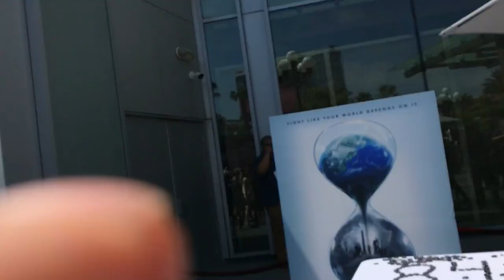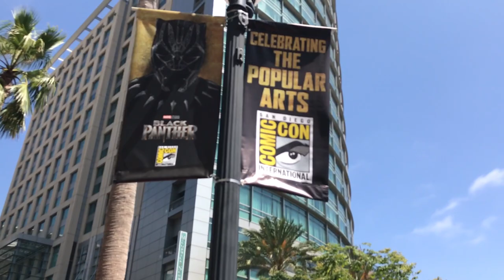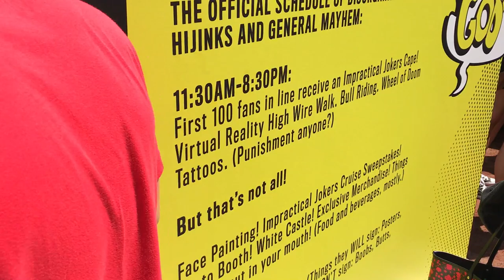ComicCon 2017 - Paseo por fuera #3 ★JJyC★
Comic Con Paseo por fuera #3 del  Centro de Convenciones de San Diego lo que pasa en la calle durante comiccon